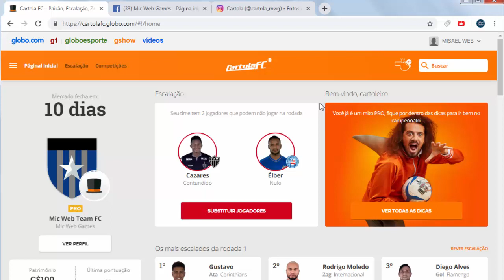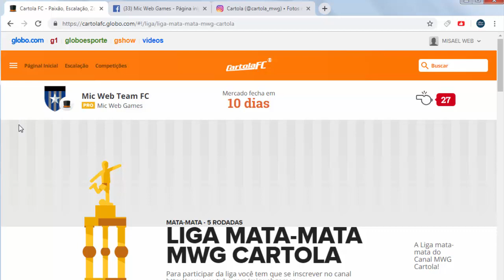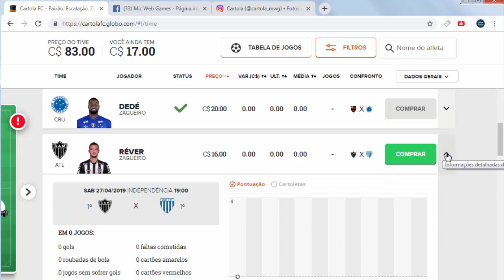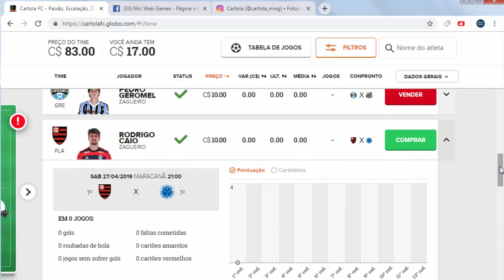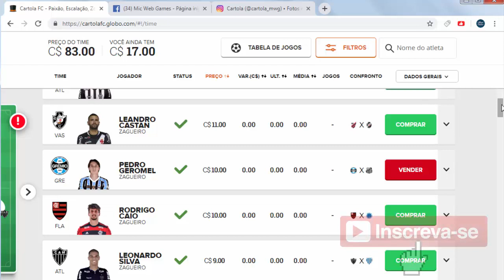OS MELHORES ZAGUEIROS PARA ESCALAR NA RODADA 1 CARTOLA FC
Salve seus mitos!!

DICAS PARA ESCALAR OS MELHORES ZAGUEIROS PARA A RODADA 1 DO CARTOLA FC 2019! Temos dicas valiosas que vãp ajudar você a mitar no Cartola e ainda tirar uma onda da galera!

Participe da nossa Liga no Cartola FC 2019